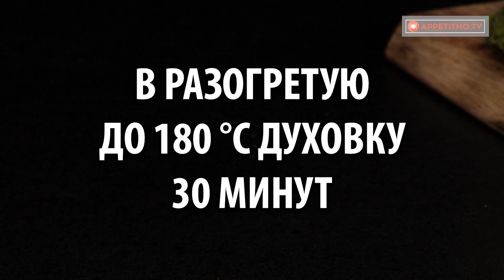Настоящая кулинарная бомба из капусты! Не можем наесться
Ингредиенты:
томатный соус - 100 мл
Форма размером 28 см х 18 см